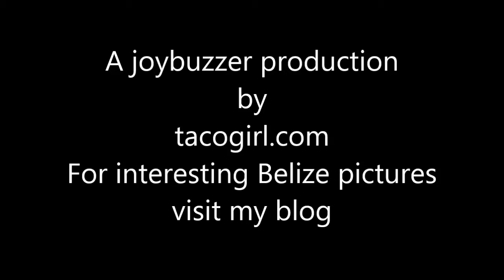A cool camera trick with my Samsung Samsung WB150F